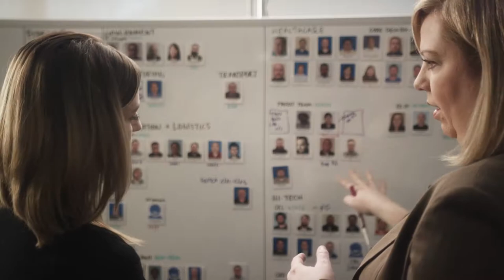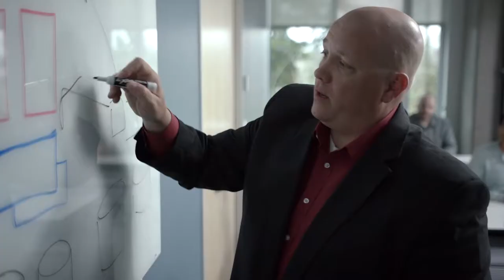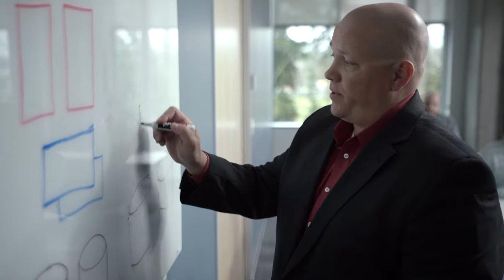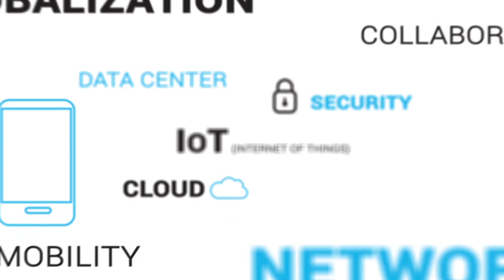Denali Advanced Integration Brand Film